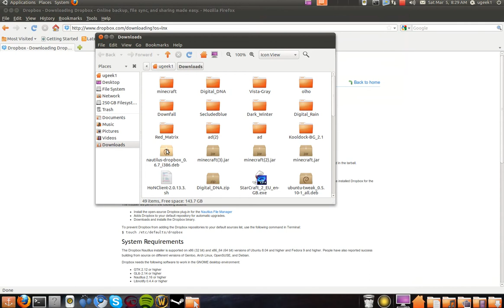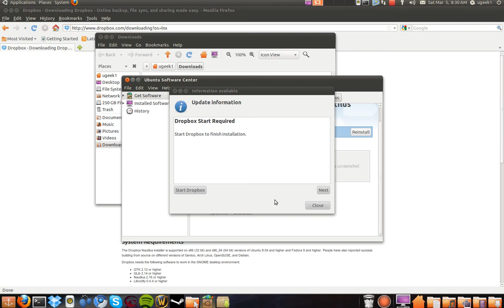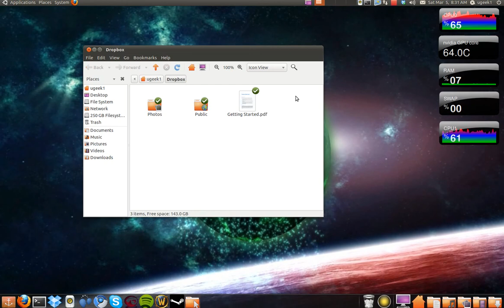Install dropbox on ubuntu 10.10